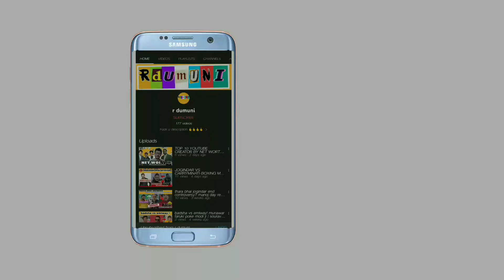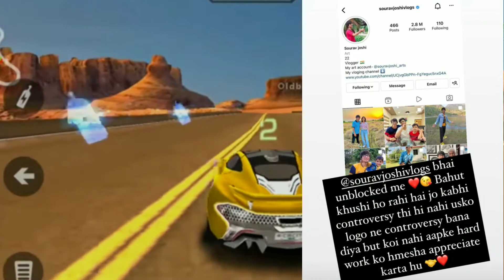SOURAV JOSHI & MANOJ DAY FIGHT END! RAFFTAR POCK ON EMIWAY BANTAI!